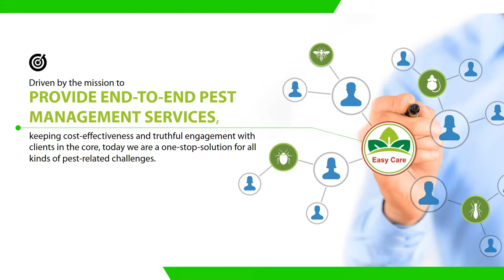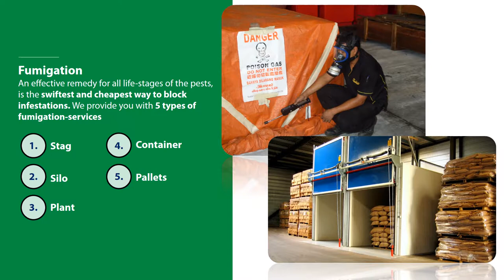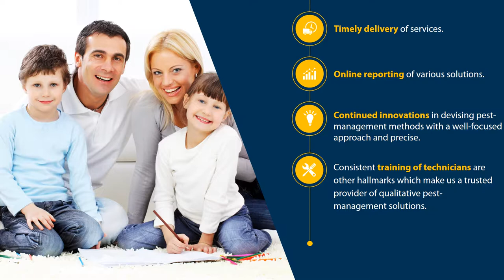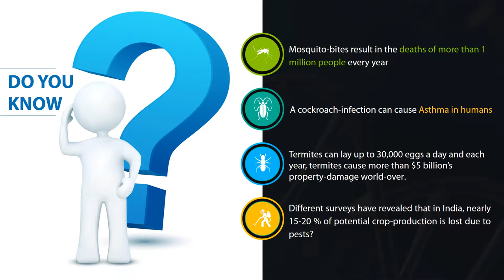Corporate PPT Presentation Design for Easy care